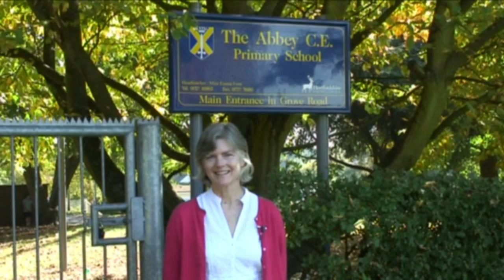St Albans Cathedral and City join Green Pilgrim Network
St Albans Cathedral and St Albans City and district join the Green Pilgrim Network, along with cities like Assisi, Amritsar and Jerusalem as places of pilgrimage which want to make pilgrimage more green